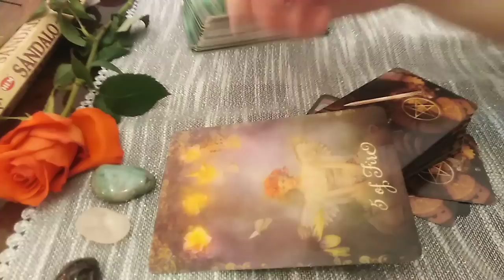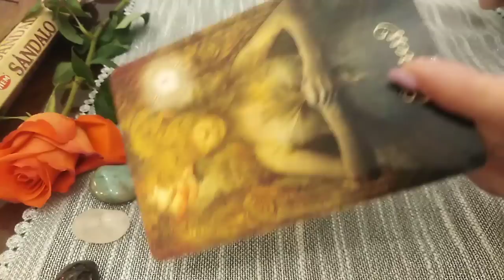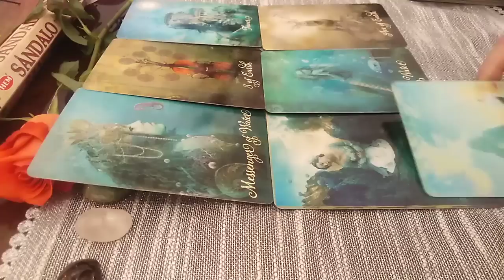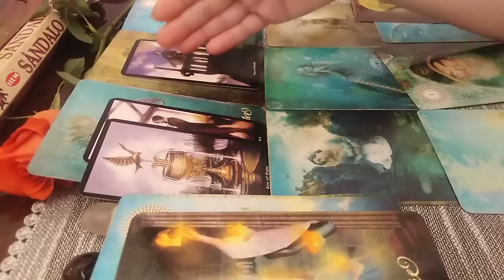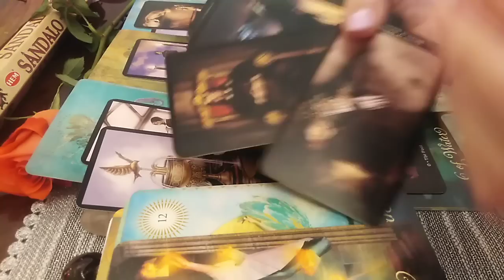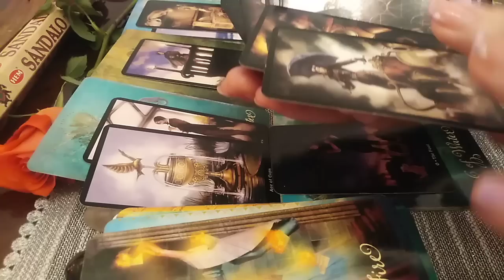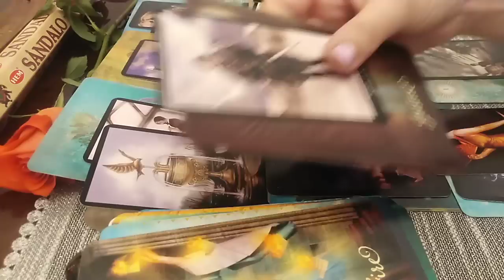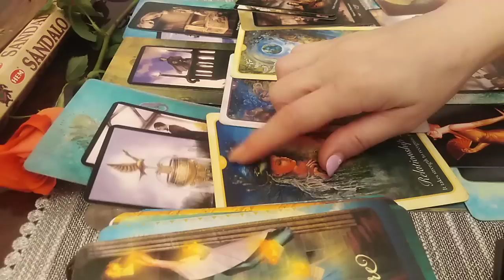CAPRICORN - AUG/SEPT 2022 - UN INCEPUT, UN NOU PROIECT, O NOUA SANSA si ... Justitie!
Etalare pentru zodia CAPRICORNULUI: Soare, Luna, Ascendent, Nodul Nord sau Venus. A se retine ca aceste citiri sunt colective. Va invit sa Selectati informatiile care corespund vietii voastre particulare.